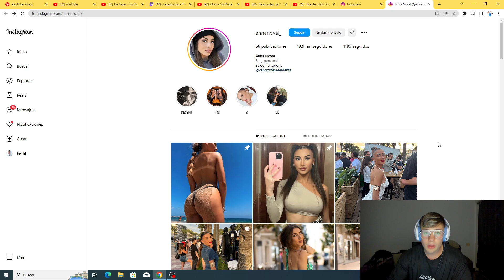Se le DIO Vuelta al PARAGUA a MAZZA